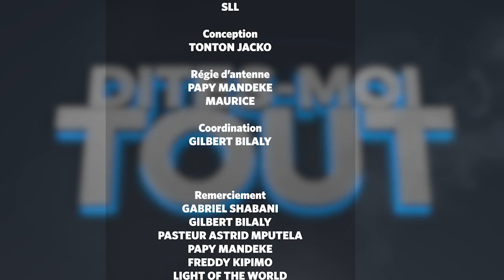La bonne attitude pendant le confinement. Le pasteur Timothée Kabasele explique.